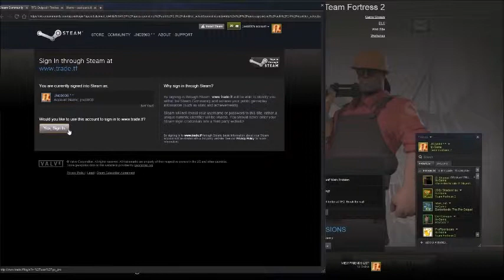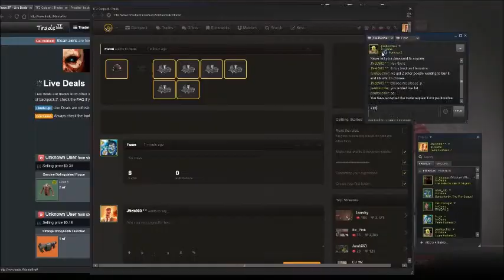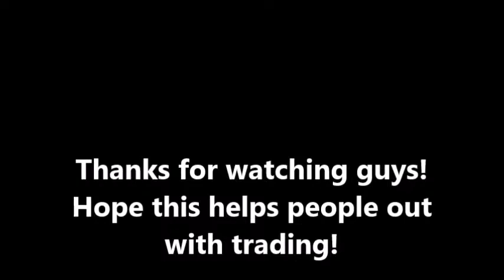TF2 Easy profit making guide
A small tutorial showing how to make some easy profit.